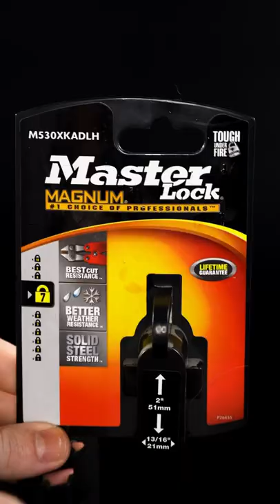001 - Master Lock 530